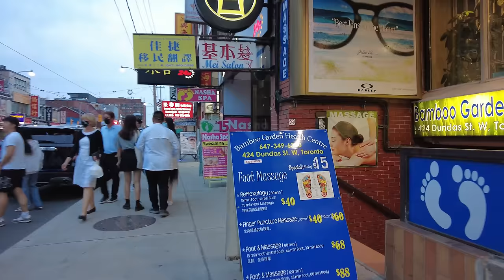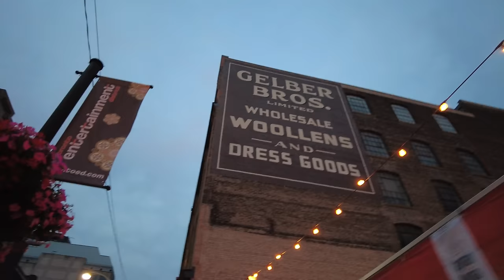Friday Night in Downtown Toronto Summer Walk (July 2022)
A downtown Toronto Friday night walk that re-visits the route taken on my most viewed video recorded 2 years ago on the same Friday. I also did the same walk the year before (links below).

0:01 - North on Yonge Street (from Queen)
6:00 - Dundas Square
8:15 - West on Dundas Street West
10:37 - Bay & Dundas
15:10 - University & Dundas
21:23 - Chinatown
25:25 - South on Spadina Avenue
30:35 - Queen & Spadina
34:31 - East on Adelaide Street West
39:02 - North on John Street
40:43 - East on Richmond Street West
45:00 - South on University Avenue
48:46  - Entering St Andrew Subway Station (TTC)

Recorded in 4K at 60 FPS with a DJI Pocket 2 on Friday, July 15, 2022.